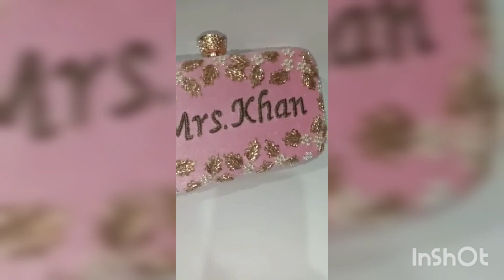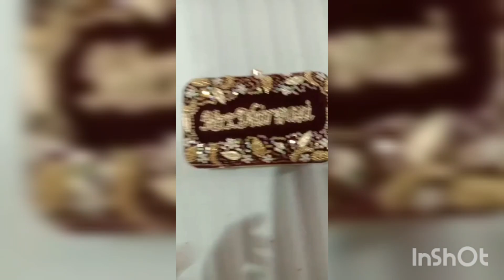CUSTOMIZED NAME CLUTCHES | CUSTOMIZED NAME BRIDAL CLUTCHES